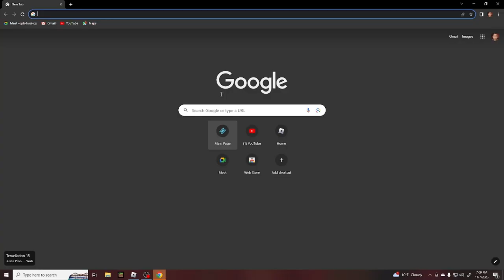seacond sea orsooon : Blox fruit part 5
like and sub dar